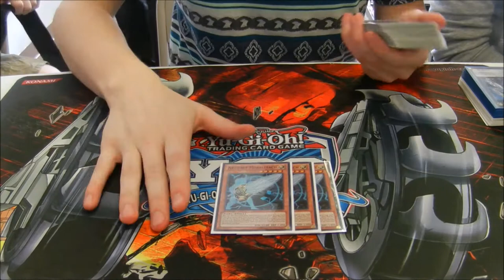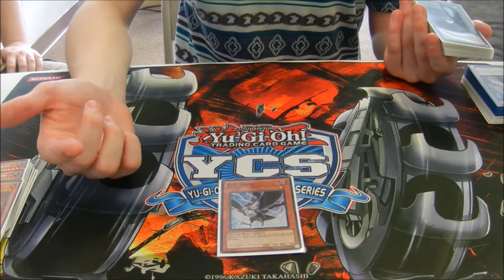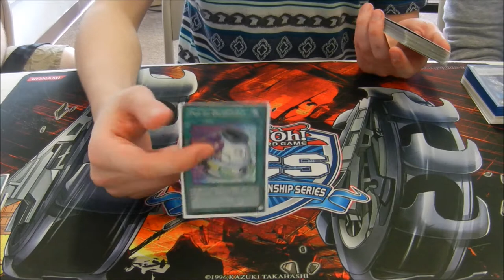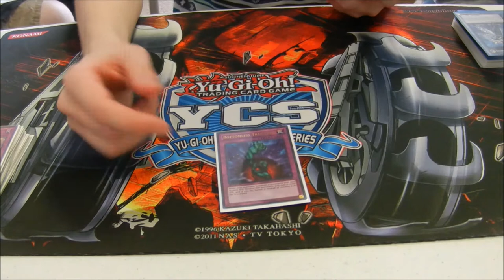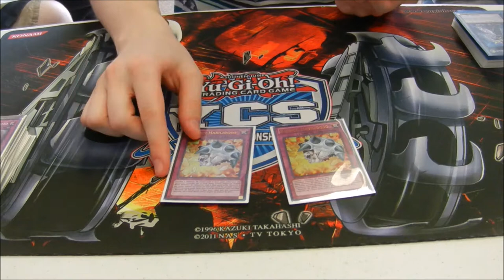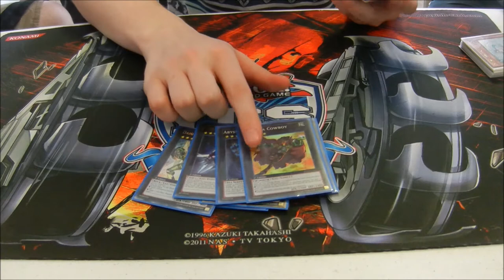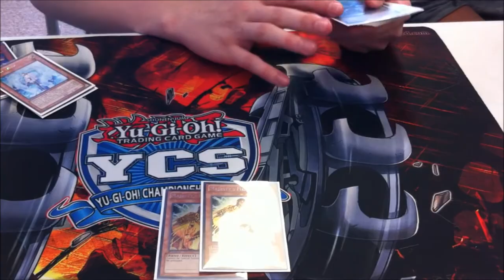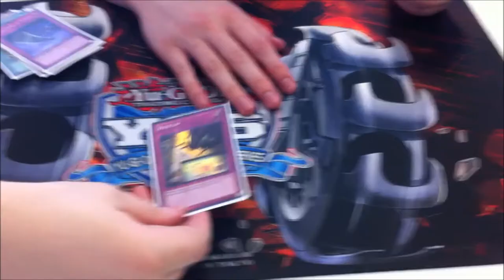A YCS in Springfield Illinois? Underground's own Larry Jennings' 2nd Place HAT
Yu Gi Oh Underground's own Larry Jenning's takes second place at a relatively competitive tournament using a teched for success HAT deck!